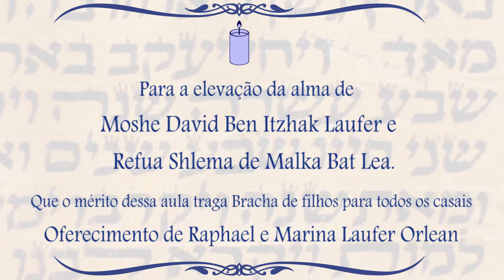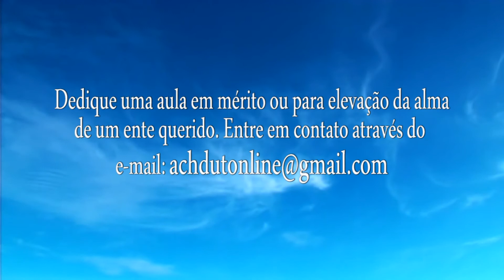Falando bonito - Achdut Online EP 63 - Parashat Toledot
Mensagem do Rabino Ari Schapiro - Faça uma Tsedacá para o nosso canal. Colabore com uma quantia simbólica de R$18,00 - Valor numérico da palavra VIDA EM HEBRAICO.
Todá Rabá